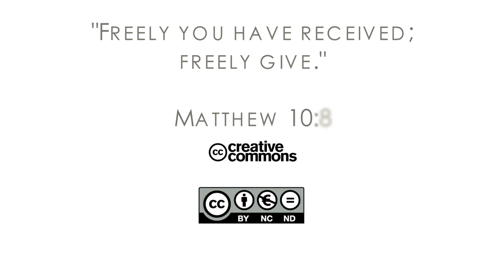17Q03 / 14 Брак заключенный на небесах: Часть 3